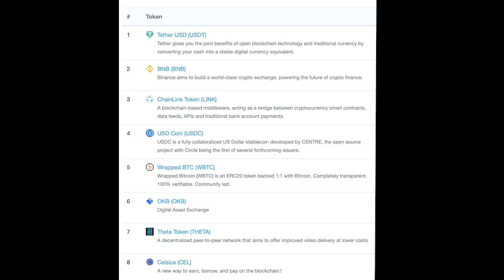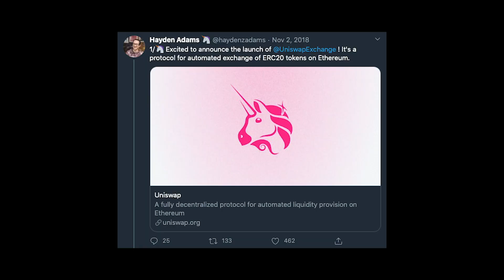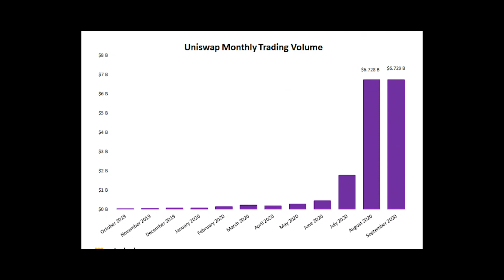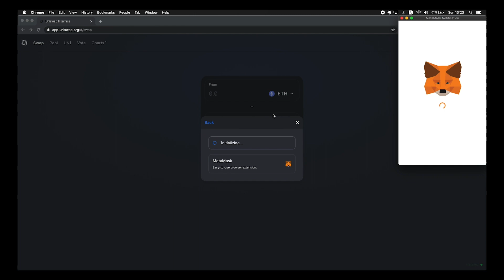Why Uniswap and Automated Market Makers Rule DeFi Trading